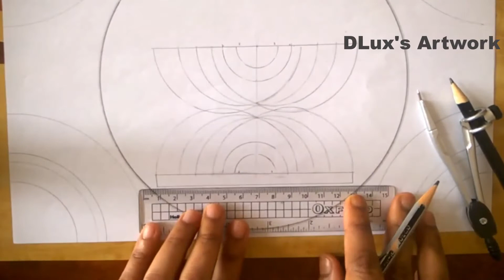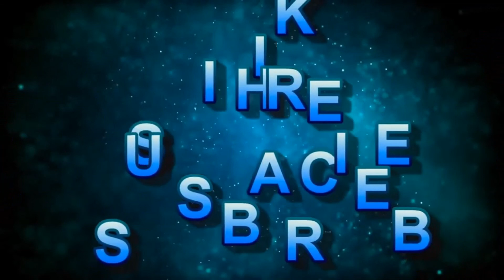Drawing of Sivalingam in 3 Styles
Materials I use :
Normal A4 sheet paper 75 gsm
Pure liquid ink pens 0.7mm brand Hi-Tecpoint V7
Normal Sketching pencil from Wilko and Eraser.
Marker : Sharpie fine point permanent marker